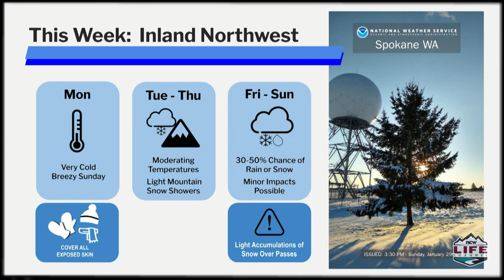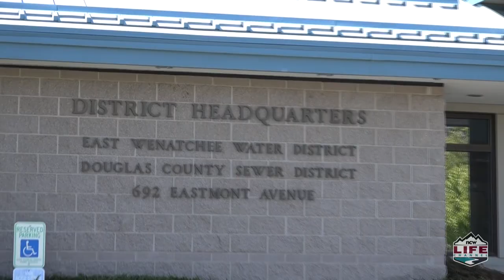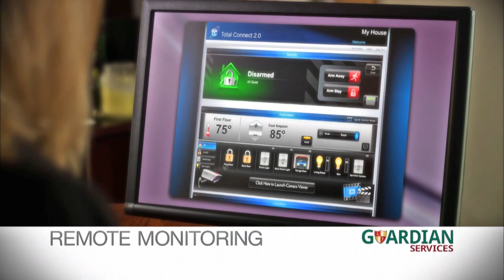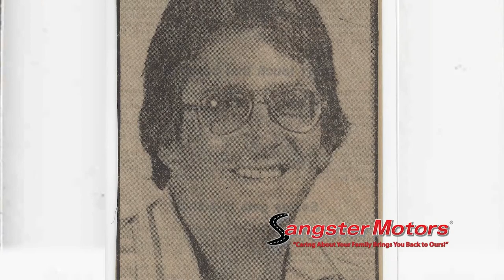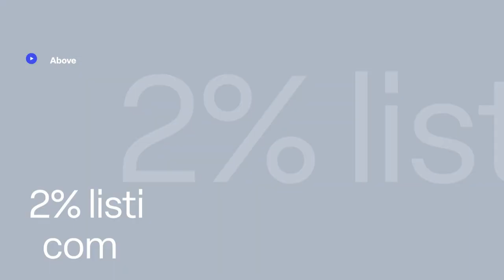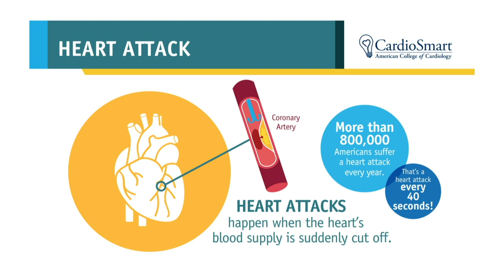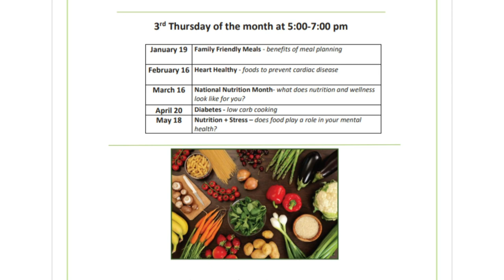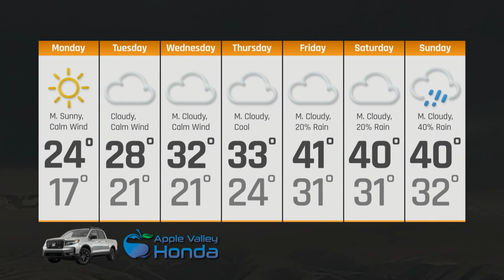Wake Up Wenatchee Valley January 30th 2023